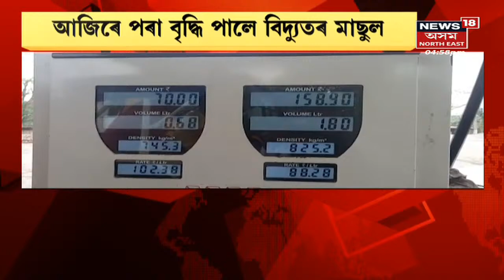Assam Inflation | ১৫% কৈ বৃদ্ধি পাব টোলগে'টৰ মাছুল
1 April, 2022 : আজিৰে পৰা বজাৰত লাগিছে ভয়াৱহ জুই। এপ্ৰিলৰ প্ৰথমটো দিনৰ পৰাই বাঢ়িছে সামগ্ৰীৰ মূল্য।